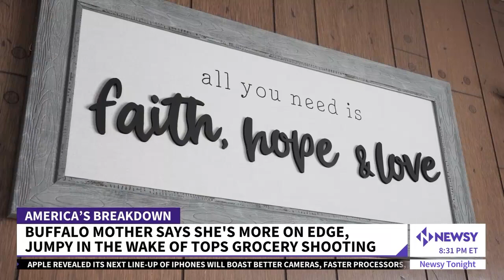Focusing On Community, Faith And Mental Health After The Tops Shooting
Newsy Tonight spoke with Reverend Denise Walden Glen about community and faith in the days after the shooting at a Tops supermarket in Buffalo, New York.